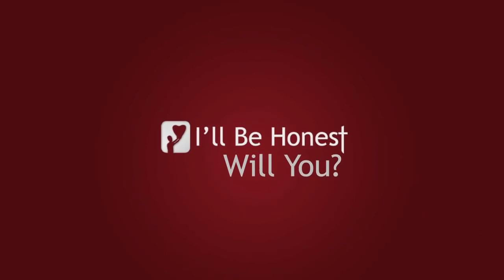‹Gospel Message› Paul Washer：Open the eyes of my heart to see the wonder (나의 눈을 떠 당신의 아름다움을 보게 하소서)